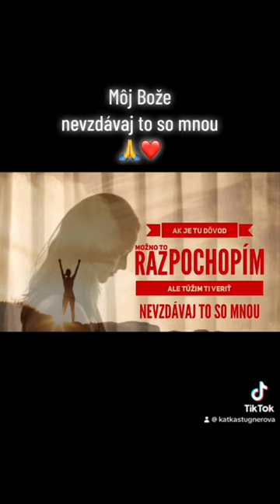Môj Bože nevzdávaj to so mnou ❤️🙏